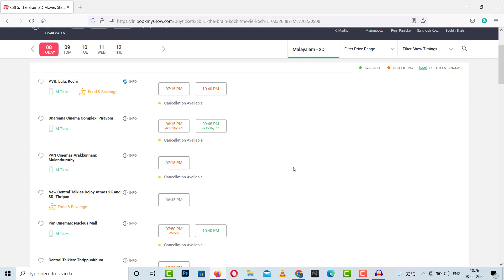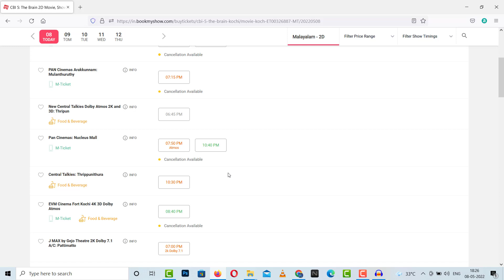DOCTOR STRANGE കാണാൻ പോയപ്പോൾ കണ്ട അത്ഭുത കാഴ്ച | വീഡിയോ കണ്ടു നോക്കൂ | MAMMOOKKA KOLMASS | CBI 5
CBI 5 THE BRAIN 2ND DAY OFFICIAL COLLECTION REPORT
CBI 5 THE BRAIN REVIEW | FIRST SHOW REVIEW | THE THRILLER | MAMMOOTTY | K MADHU | S N SWAMY !
CBI 5 The Brain Public Review | CBI 5 The Brain Movie Review | Theatre Response | Mammootty
തുടക്കം അതി ഗംഭീരം ഐയ്യർക്കു ഗംഭീര വരവേൽപ്പ് നൽകി ചാലക്കുടി |CBI 5 THEATER RESPONSE KERALA
CBI 5 Review | CBI 5 Fans Show Review | CBI 5 Malayalam Movie Review | First Show Review & Response
CBI 5 Theatre Response | Fans Reaction | CBI 5 Malayalam Movie Theatre Response | CBI 5 Review
CBI 5 The Brain Public Review | CBI 5 The Brain Movie Theatre Response| CBI 5 The Brain Movie Review
CBI 5 Malayalam Movie PreReview (Review) | Cbi 5 The Brain PreReview |Mammootty |S N Swami |K Madhu
CBI 5 Malayalam Movie Review |(UAE) First Show Review | Public Response | Cbi 5 Movie Review Preview
CBI 5 MALAYALAM REVIEW | MY OPINION | MAMMOOKKA | K MADHU | SN SWAMI | CBI 5 1ST REVIEW MALAYALAM
CBI 5 Movie Review | First Review | Mammootty👌| CBI Malayalam Movie Preview
Cbi 5 The Brain Movie Theater Response | Cbi 5 Mammootty Movie Theater Response
Cbi 5 Malayalam Movie Review | (2022) | First Show Review | Cbi Movie Review
അയ്യർ അഴിഞ്ഞാട്ടം തുടങ്ങി മക്കളെ CBI5 THE BRAIN THEATER RESPONSE
CBI 5 THE BRAIN Trailer Decoding | Unni Vlogs Cinephile
CBI 5 THE BRAIN OFFICIAL TRAILER | MAMMOOTTY | K MADHU | S N SWAMY | APPACHAN | JAKES BEJOY
CBI5 Movie Preview Report |CBI5 Mammootty Movie Review
CBI 5 Movie Preview Malayalam | Mammootty | K Madhu | SN Swami |
CBI 5 THE BRAINകട്ട വെയ്റ്റിംഗ്| CBI 5 THE BRAIN OFFICIAL TRAILER WAITING MAMMOOTTY | K MADHU.
cbi 5 DAY 3 COLLECTION
CBI 5 THE BRAIN OFFICIAL TEASER | MAMMOOTTY | K MADHU | S N SWAMY | APPACHAN | JAKES BEJOY
CBI 5 The Brain - Official Trailer Reaction | Mammootty | SN Swami | Soubin Shahir | K. Madhu
CBI 5 The Brain Official Trailer Release￼ ￼Mammooty
CBI The Brain Trailer | Malayalam | Mammootty | Mukesh | Jagathy | Trailer Review
Mammootty Exclusive Video | CBI5 | Shobana
what is basket killing
Basket Killing:

cbi 5 story
cbi 5 movie
cbi 5 latest news
cbi 5 full movie
e cube 5 ultrasound
e cube 5 ultrasound price
ecube 5
e cube 5 pdf
cbi 5 trailer
cbi 5 review in malayalam
is cbi good
cbi 5 jagathy
cbi 5 poster
cbi 5 wiki
cbi 5 wikipedia
9 cube
CBI 5 Movie Review | CBI 5 The Brain Theatre Response | Mammootty | FDFS | Variety Media
CBI 5 THE BRAIN Movie Review | CBI 5 The Brain First Half Theatre Response | Mammotty
CBI 5 Review Mammootty
CBI 5 Review | First Half Review | CBI 5 The Brain | Mammootty | SAP MEDIA MALAYALAM